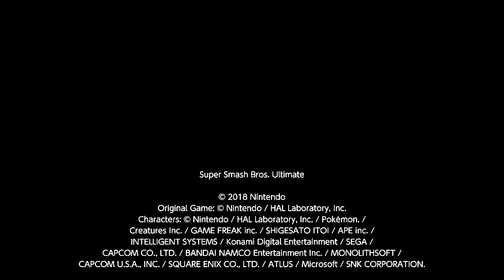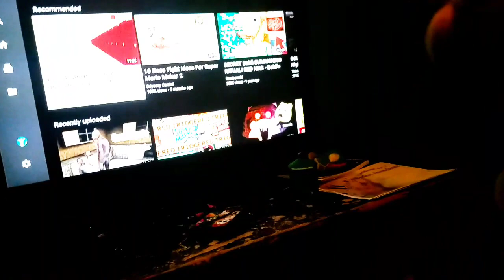SML Parody: Jeffy Plays SSBU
Jeffy Shows Daisy And Mario His Skills At SSBU After The Game Was Out A Year Ago